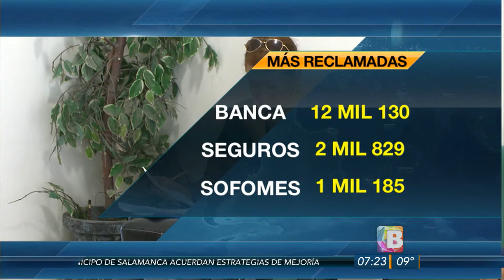Reclamos a financieras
La CONDUSEF detectó un incremento en los reclamos contra instituciones financieras y bancarias